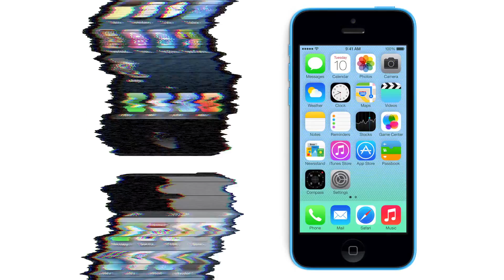New Apple iPhone 5s Unboxing, Overview, and Initial Review (32GB, Gold US Cellular LTE Model)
I finally got my hands on an iPhone 5s to unbox, and even though there are like a gazillion other unboxings already on the YouTube, I figured I might as well upload one. The iPhone 5s is currently the top of the line iPhone model and features Apple's new Touch ID, True Tone Flash, and latest operation system iOS 7. In this video I unbox the new iPhone 5s (duh), talk about the current iPhone models, and compare the iPhone 5s to the larger Samsung Galaxy S3. Hope you like the video, leave your questions down below or on facebook or twitter, and as always: Have a nice day.

iPhone 5s Features:
The highly advanced iPhone 5s features the A7 chip with 64-bit architecture, the Touch ID fingerprint sensor, a new 8MP iSight camera, a new FaceTime HD camera, ultrafast LTE wireless, iOS 7, and iCloud. Yet it's as thin and light as ever.